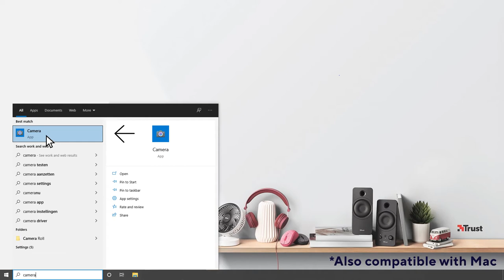How to connect your Trust webcam - Plug & Play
Trust webcam don't need additional software because connecting them to your laptop and setting it up for your digital call is just as easy as plug & play.

ABOUT
Trust International is the leading value-for-money brand for digital lifestyle and gaming accessories. Cleverly designed to get the most out of your device – and your day. Whether it’s for your tablet, desktop, laptop, smartphone or TV; our broad range has got you covered.

Discover our diverse line-up of products for every budget, and more exclusive content: